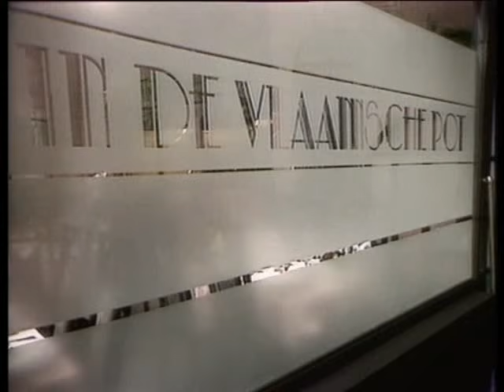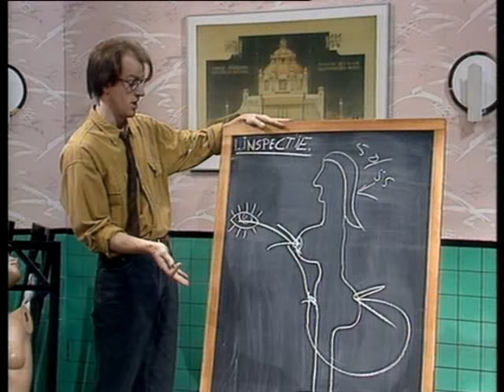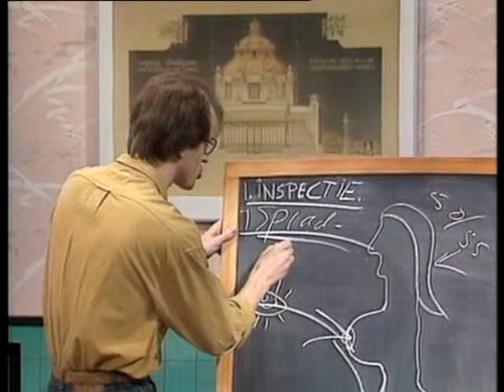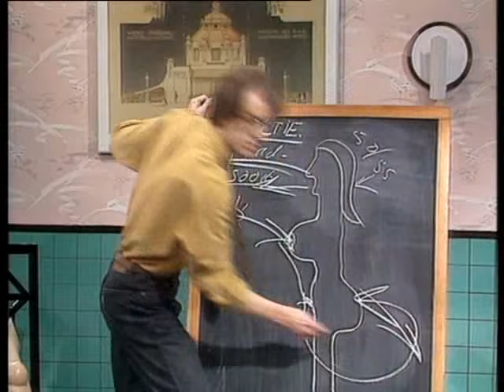In de vlaamsche pot - vreetcijfers